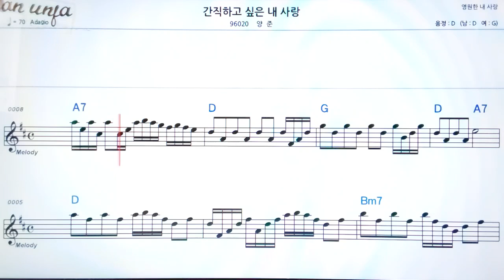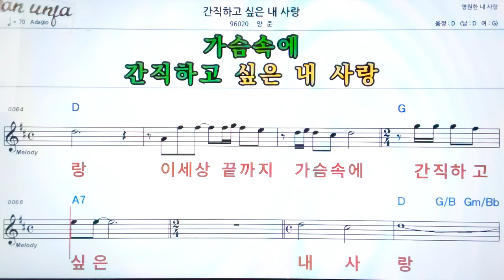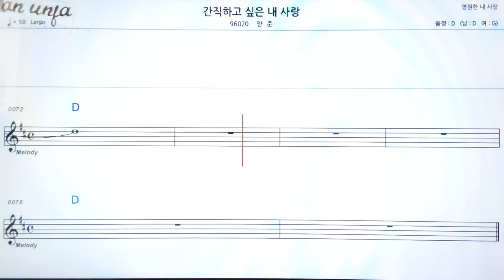간직 하고 싶은 내 사랑/양준👍악보, 기타 코드,가사,Karaoke*가라오케 반주